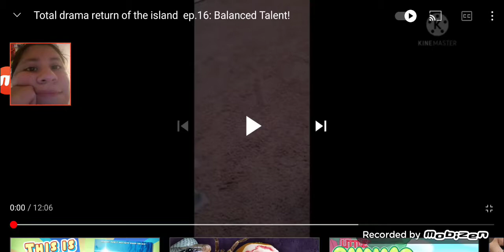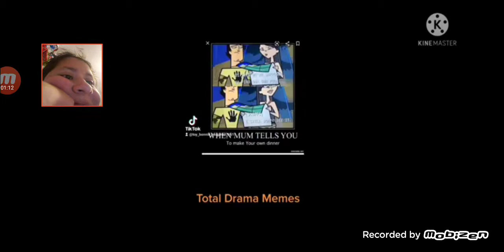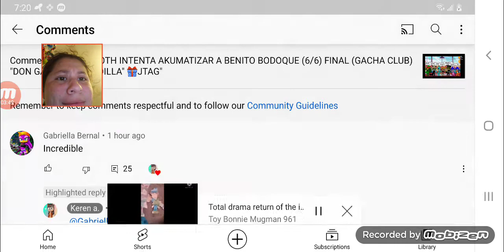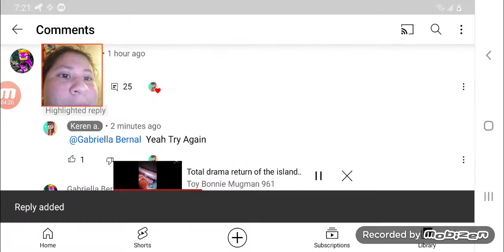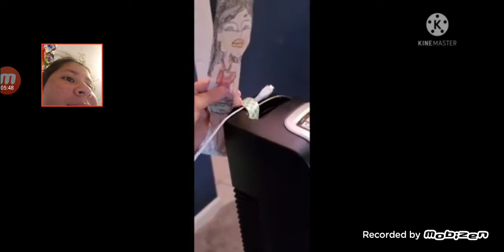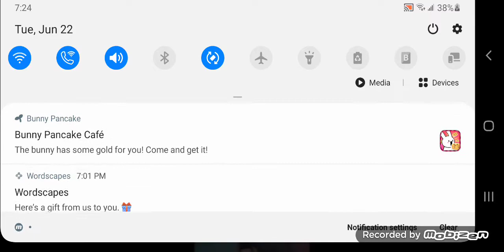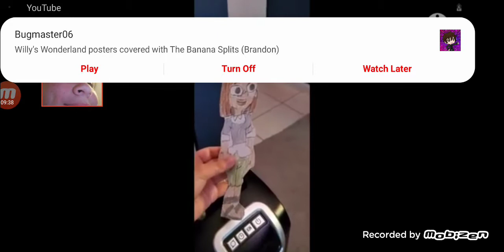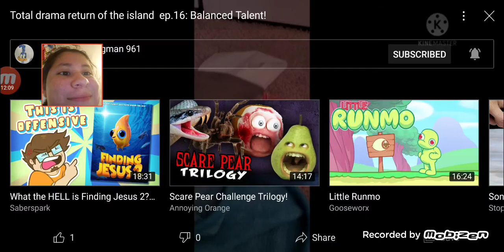My reaction to total drama return of the island:Balanced talent